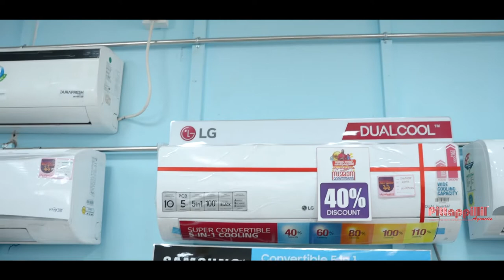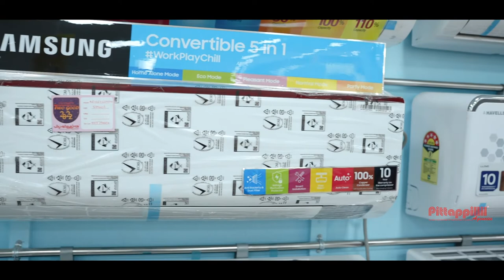Pittappillil Agencies | Valanchery, Malappuram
ഈ ചൂടുകാലം കൂളാകാൻ മികച്ച വിലയിൽ വാങ്ങൂ AC പിട്ടാപ്പിള്ളിൽ നിന്നും !
👉60 ഷോറൂമുകളുമായി കേരളത്തിലെ ഏറ്റവും വലിയ ഗൃഹോപകരണ വിപണന ശൃംഖല.
👉33 വർഷങ്ങളുടെ വിശ്വസ്ത സേവന പാരമ്പര്യം
👉വിവിധതരം ഇൻസ്റ്റാൾമെന്റ് സൗകര്യം (൦% EMI )
👉എന്തും എന്തിനോടും എക്സ്ചേഞ്ച് സൗകര്യം
👉ഏത് ഉത്പന്നങ്ങൾക്കും കമ്പനി വാറന്റിക്കു പുറമെ പിട്ടാപ്പിള്ളിൽ നൽകുന്ന അധിക വാറന്റി വെറും 490 രൂപ മുതൽ ലഭ്യമാണ്.
👉ഫ്രീ ഡെലിവറി
ബ്രാൻഡഡ് ഗൃഹോപകരണങ്ങൾക്ക് ഏറ്റവും വിലക്കുറവ് പിട്ടാപ്പിള്ളിൽ ഏജൻസീസിൽ തന്നെ!